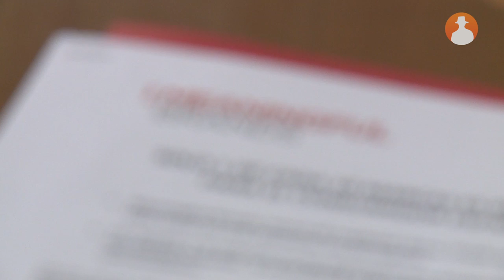Sólo una de cada diez marcas es importante para los españoles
La desconexión entre las marcas y los consumidores crece año tras año. En España, a la mayoría de las personas no les importaría que el 92% de las marcas desapareciera.

Son los resultados de Meaningful Brands 2015, elaborado por Havas Media Group, el primer estudio global que mide los beneficios aportados por las marcas a la vida de las personas, así como el retorno económico que les supone.

El ranking mundial sitúa en el Top 5 a Google, Nestlé, Bimbo y Sony, Sin embargo, en España, las marcas más 'apreciadas' son Decathlon, Whatsapp, Google, Danone e Ikea.